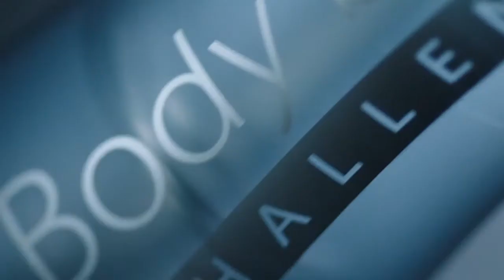NEW Vi-Shaker Bottle - ViSalus - BodyByVi